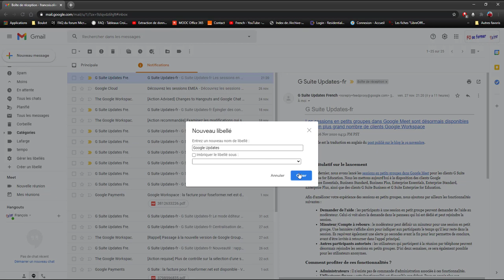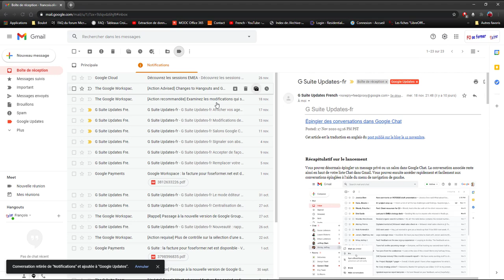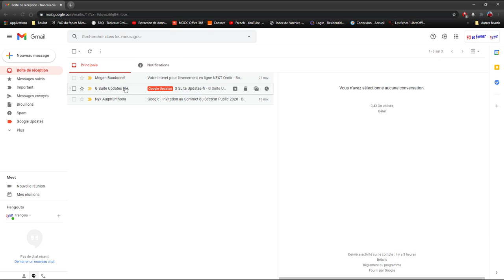Gmail - Libellé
Voici une solution pour organiser sa boîte de réception Gmail avec l'utilisation des libellés.